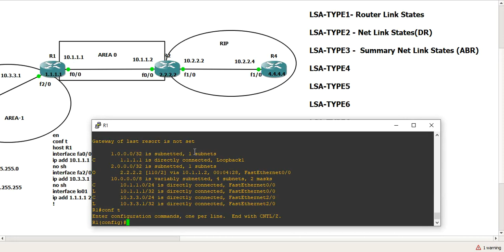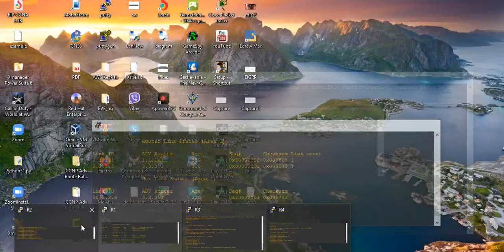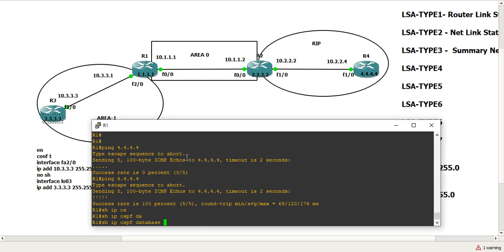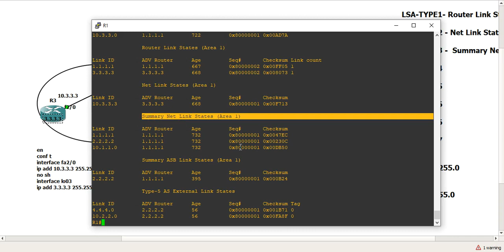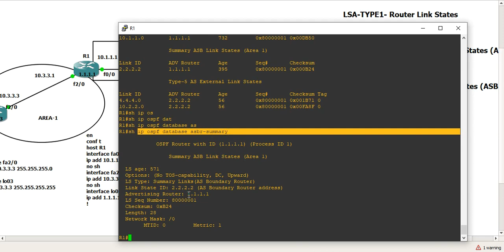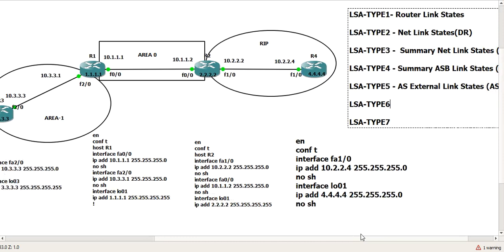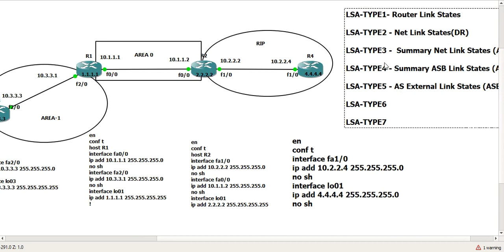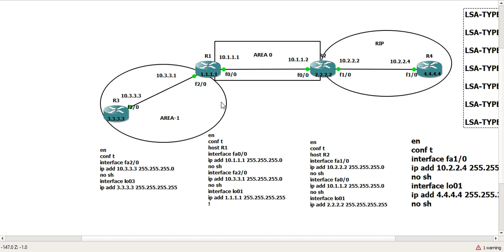OSPF 10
About LSA Type 1,2,3,4,5